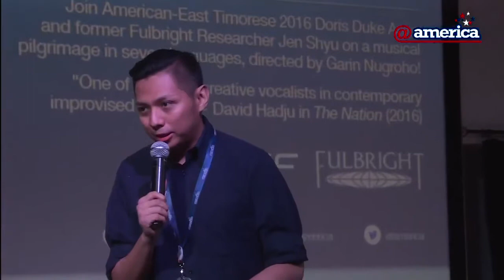Jen Shyu's "Solo Rites: Seven Breaths" dir. by Garin Nugroho presented by @america+AMINEF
Discussion about "Solo Rites: Seven Breaths" with Jen Shyu (composer, performer) and Garin Nugroho (director), moderated by Alan Feinstein, Executive Director of AMINEF:

2016 Doris Duke Artist Jen Shyu's "Solo Rites: Seven Breaths" directed by Garin Nugroho
Jen Shyu: Composition, vocals, dance, Taiwanese moon lute, piano, gayageum, East Timorese lakadou
Garin Nugroho: Director
Danang Pamungkas:  Choreographer
Kristen Robinson: Set & Props Designer
Solomon Weisbard: Original Lighting Designer (for 2014 premiere at Roulette, NYC)
Ayuw Ghia Sughandi & Kristin Isola:  Costume Designers

Special thanks to the staff at AMINEF, @America, Fulbright Scholarship Program, ISI Surakarta, and Garin Nugroho, for making this performance possible.